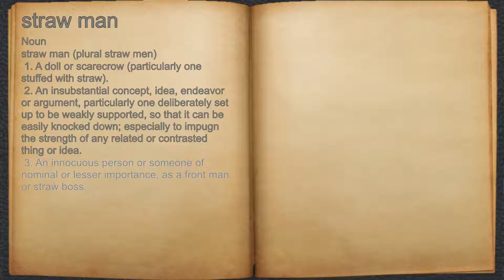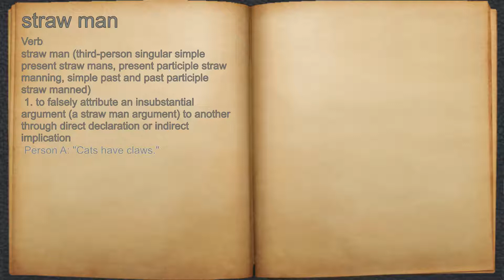What does straw man mean?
A spoken definition of straw man.

Intro Sound:
Typewriter - Tamskp